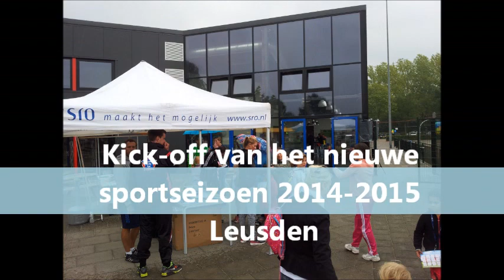SRO - Kick off sportseizoen 2014 2015 Leusden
De SRO Buurtsportcoaches uit Leusden hebben op woensdagmiddag 24 september voor de derde keer de Kick-off van het nieuwe sportseizoen georganiseerd. Alle Leusdense basisschoolkinderen waren uitgenodigd om kennis te maken met 12 verschillende sporten op de velden van Antilopen, LHV en op de parkeerplaatsen van de IJsbreker.

Het team van SRO bestaat uit goed op elkaar ingespeelde professionals die hun passie voor bewegen combineren met organisatietalent en een praktische, resultaatgerichte insteek. Deskundig, betrokken en innovatief werken we aan een bijzondere missie: zoveel mogelijk mensen verantwoord en met plezier laten bewegen.